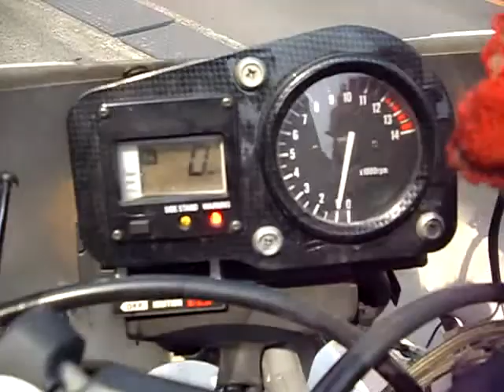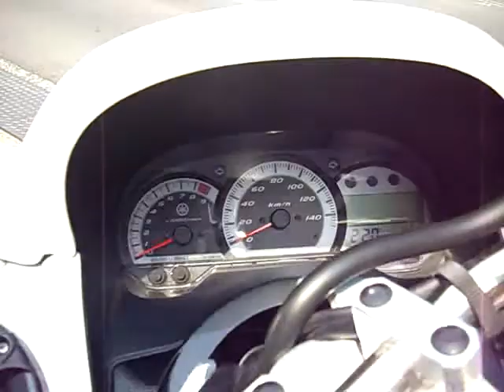NSR250R XR100 MAJESTY250S カスタム